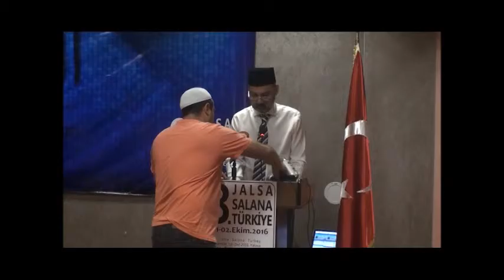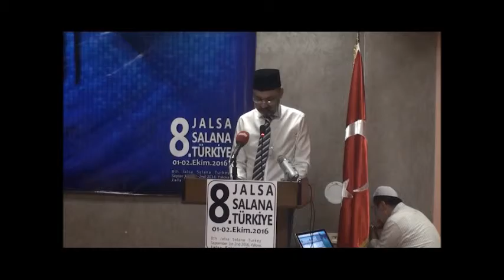2. Bölüm-Huzur'un Mesajı- 8. Türkiye Jalsa Salana 2016